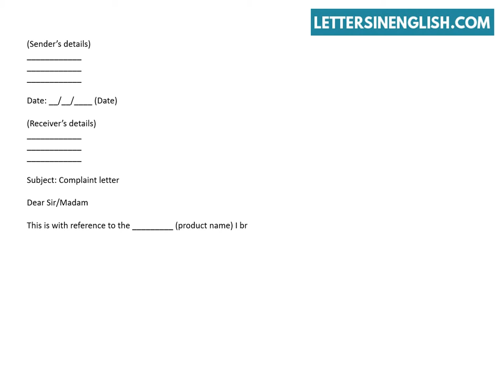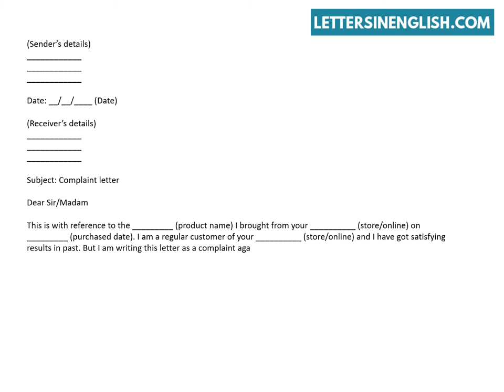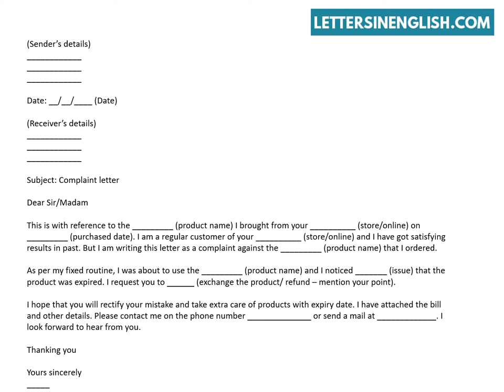Expired Product Complaint Letter – Sample Complaint Letter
Expired Product Complaint Letter – Sample Complaint Letter Regarding Expired Product.
In this video, you will find sample complaint letter for Expired Product.